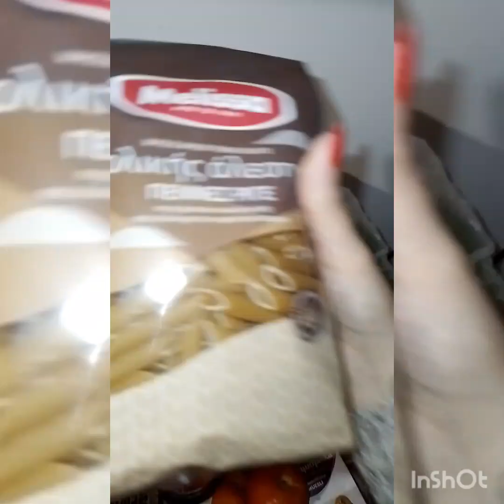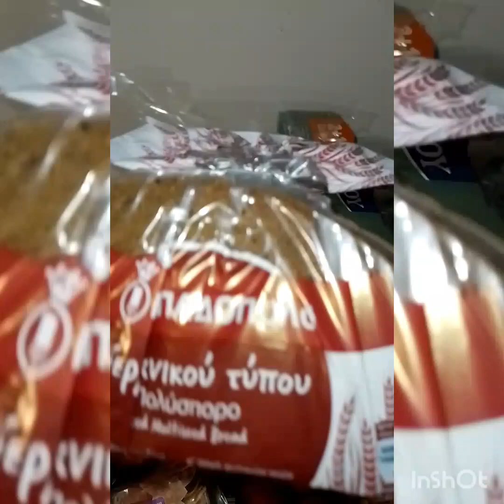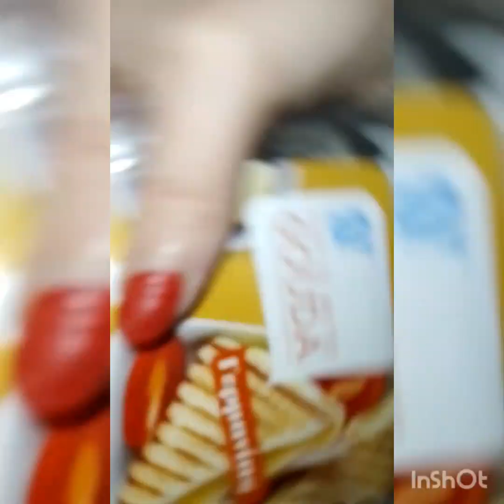SUPER# MARKET#HAUL AΠΟ ΑΒ ΚΑΙ ΝΕΑ ΚΟΥΠΑ